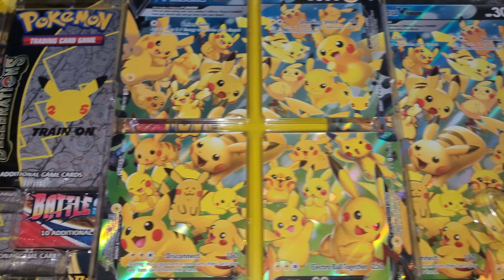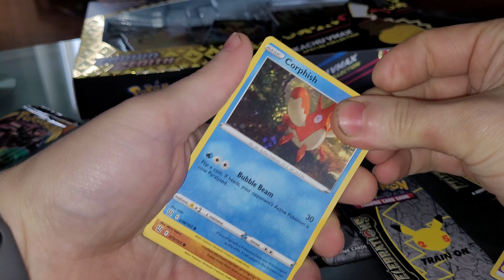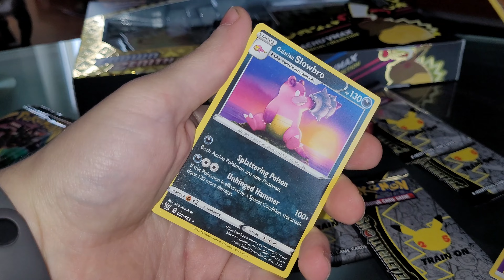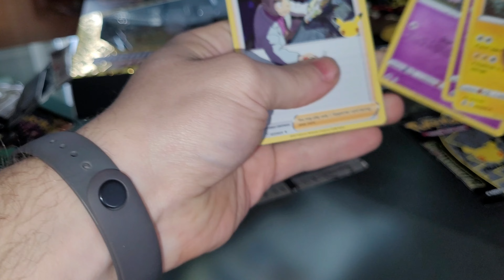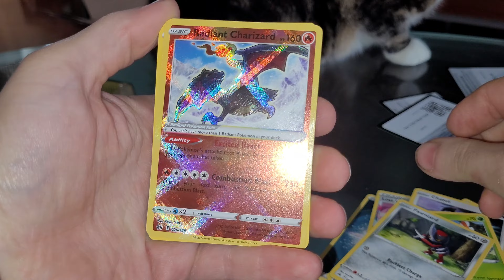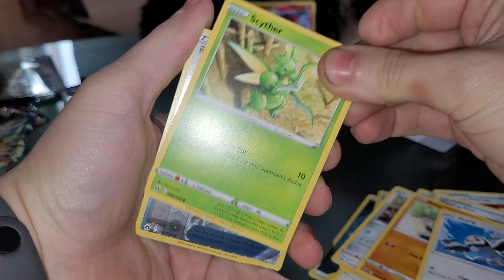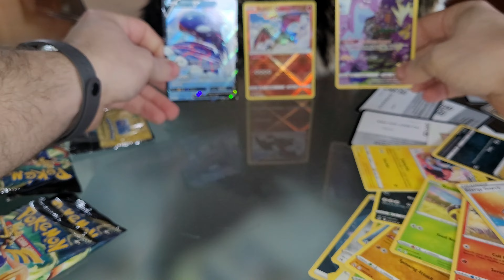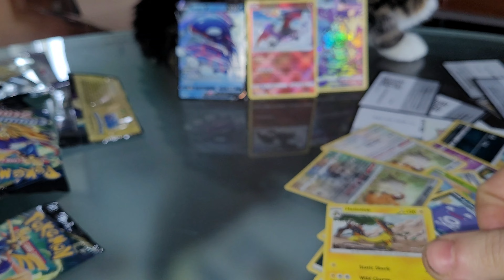Pikachu!!! Crown zenith x Celebration box pokenon tcg opening